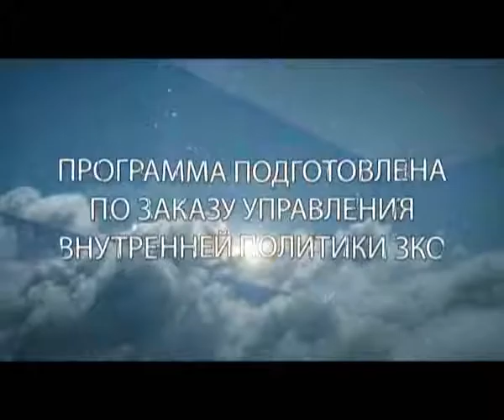"Открытые горизонты" (12.11.2016)